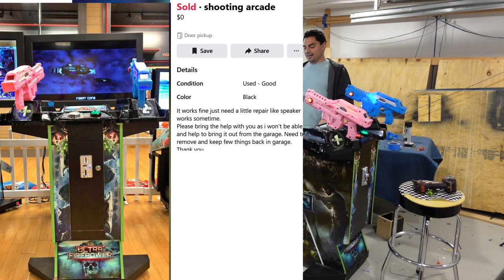Ultra Firepower 3 in 1 Shooter Arcade Marketplace Score!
00:00 Intro
00:34 Overview
04:24 The Ad and picking it up
13:11 Cabinet Details
18:48 Inside Cab and fixes needed
21:24 Gameplay
34:30 Possible upgrade option/ conclusion